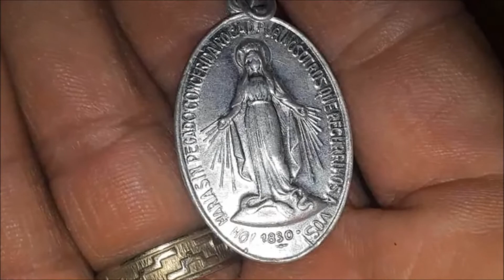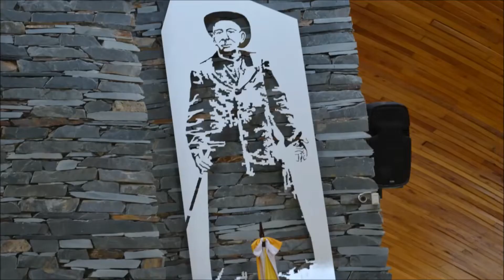Milagro del CURA BROCHERO- 50 historias increíbles de las sierras de Córdoba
CORTADERAS: ¡¡¡Milagro!... Fue visitado por el Cura Brochero cuando estaba internado con COVID.

Fuente de información y Foto: Mañana Brocheriana.
Claudio Algañaras, es  oriundo de Cortaderas, un pueblo sobre  la sierra de  provincia de San Luis a 20 km de Merlo.
El día martes 20 de julio de 2021 se encontraba internado en con Covid-19 (neumonía bilateral severa) , no tenía muchas posibilidades de mejora y los medicamentos no hacían efecto estaba al borde de ser trasladado a terapia intensiva.
El Cura lo visitó en su habitación
 En su relato manifiesta que esa tarde devastado por el dolor de espalda, tos y oxígeno para poder respirar, su habitación donde estaba internado en el hospital de Concarán  se comenzó a oscurecer y apareció el milagroso Cura Brochero en persona , "bajó de su mula me respiró cerca de mi cara, se arrodilló sobre el costado de mi cama y me puso las dos manos sobre el pecho.   En ese momento mi dolor de espalda comenzó a ceder , lo vi así tal cual con su rostro cansado y medio enojón, con una campera azul de abrigo con el cuello alto, luego de unos segundos hizo unos pasos se escuchó ruidos que se subía al malacara (su burro)  y se retiró… la habitación comenzó a tomar luz nuevamente".
“Milagroso y sin habérselo pedido …él se hizo presente y comenzó mi alivio... Estuve internado hasta el día sábado 24 de julio que le dieron el alta en el hospital de Concarán…”
"Con la virgen de la medalla milagrosa apretada en mi mano salí caminando del hospital y desde ese día la llevo conmigo. Fui a Brochero una semana después de salir del hospital porque necesitaba q me terminara de curar tenia algunas secuelas… El médico me mandó a hacer controles con rayos x de mis pulmones… No hay rastro en mis pulmones de que tuve neumonía y en el historial del hospital dice q ingrese con neumonía severa bilateral y ellos mismos vieron mi historia clínica y dicen que no puede ser que tenga mis pulmones limpios."
Quienes no creen podrán decir que fue una visión propia de la gravedad de su estado de salud, quienes son católicos hablarán de milagro… Lo cierto es que este hecho no tiene explicación.
Quienes me conocen saben que me gusta recopilar historias, mitos urbanos y crónicas de fantasmas en mis viajes… Espero que este video sea de su agrado.

🔔 Aunque no te sumes, siempre vas a seguir disfrutando igual que hasta ahora: Dos VIDEOS cada semana (Miércoles y Sábados). Gracias por acompañarnos y apoyarnos hoy y siempre! 💙

¿TE GUSTARÍA APOYARNOS PARA QUE SIGAMOS CREANDO VIDEOS?
DANOS UNA MANO Con sólo  $100 ya nos ayuda a generar contenidos:  Nuestro CBU
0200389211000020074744 – Titular de la cuenta Bessone Gerardo Daniel
Encontranos en las redes: